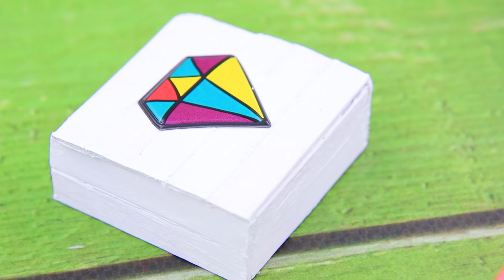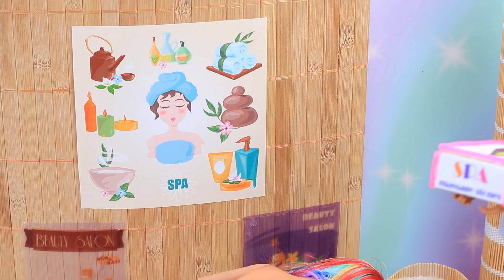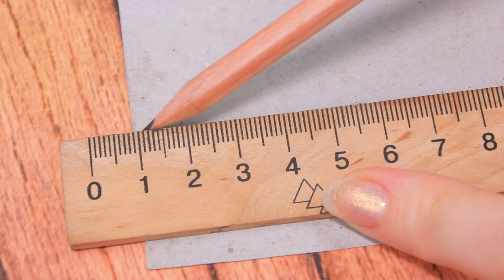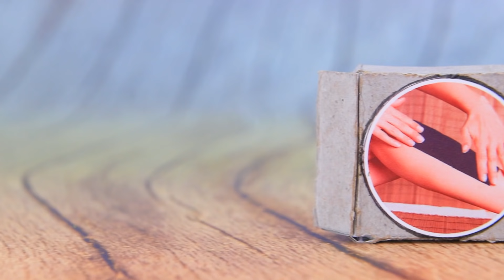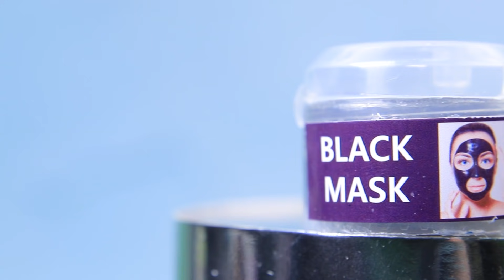12 Pomysłów DIY Dla Mini Lalek Barbie w Salonie Piękności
Dziś jest dzień piękna i relaksu! Wszystkie Barbie odwiedziły dziś salon piękności. Obejrzyj nasze nowe pomysły i lifehacki dla lalek w naszym nowym filmiku.

Materiały i narzędzia::
• Farba akrylowa
• Nożyczki
• Pędzle do makijażu
• Silkonowa mata do czyszczenia pędzli.
• Brokat
• Cekiny
• Kryształki
• Koraliki
• Słomki
• Tęczowy papier
• Kwiaty
• Lusterko
• Pisaki
• Mały sznurek
• Druty
• Kamienie
• Drewniane wykałaczki
• Naklejki
• Sztuczne dopinki do do włosów
• Zapięcia jubilerskie
• Połamane lusterko
• Tektura
• Brokatowy papier piankowy
• Aksamitna wstążka
• Pół-koraliki.
• Pajęczyna z gazy
• Papierowe słomki
• Plastikowe nakrętki
• Slime
• Naklejka
• Nakrętka od butelki brokatu
• Kreatywny drucik
• Ozdobny pająk
• Pudełko po slimie
• Gałęzie
• Czarne, ozdobne koraliki
• Zasuszona, mokra chusteczka
• Dwustronna taśma klejąca